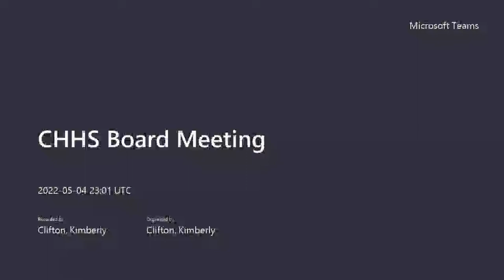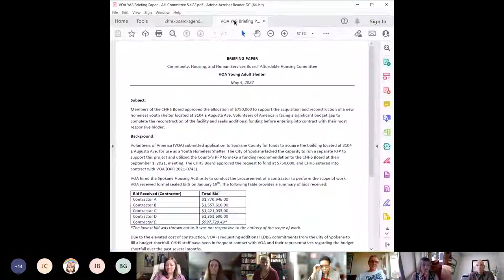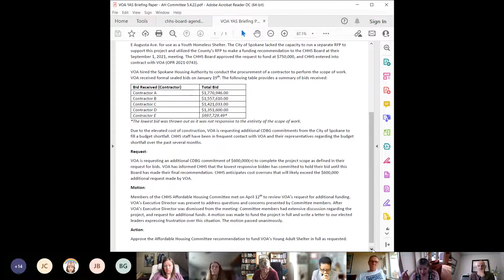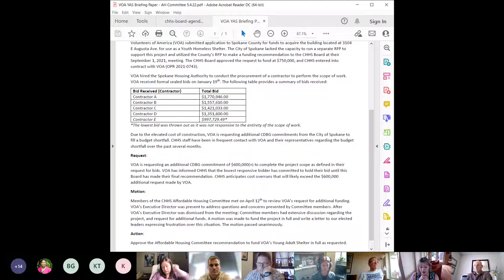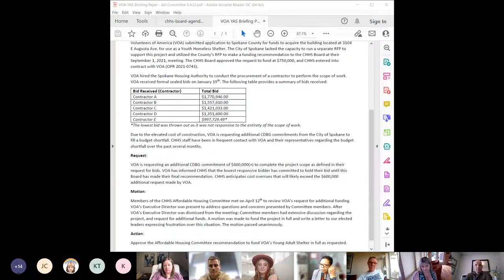May 2022 CHHS Board Meeting